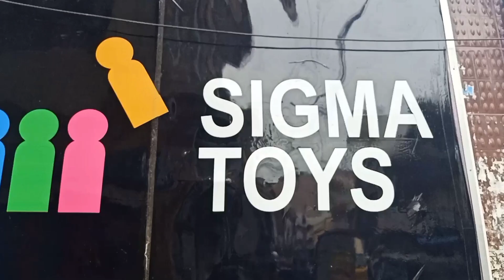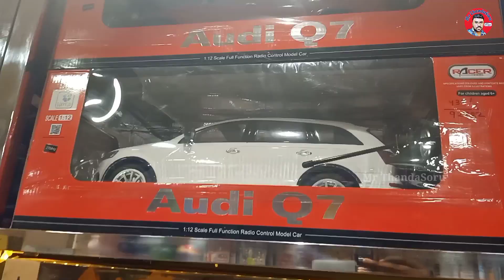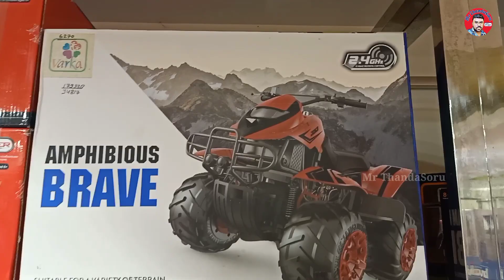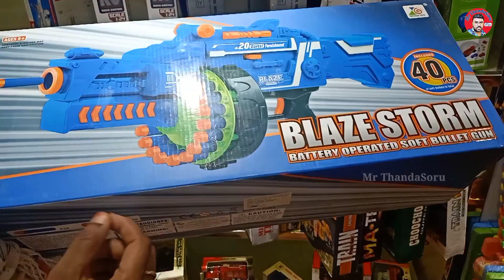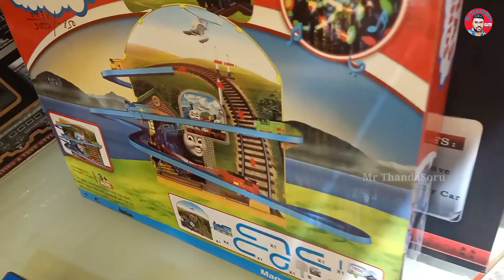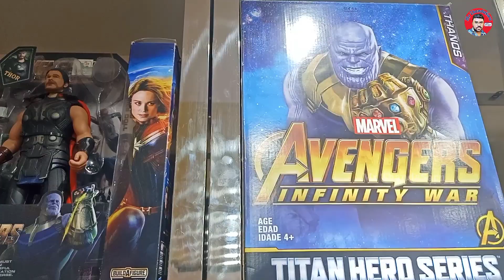Wholesale Toys Market / Toys Business / Toys market in Chennai / Delivery Available / Mr ThandaSoru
இங்கு அனைத்து வகையான TOYS கிடைக்கும்

SIGMA TOYS

Office address
New No : 124 Audiappa Naicken Street, Chinna Thambi St, Sowcarpet, Facing, Chennai, Tamil Nadu 600079

Warehouse address
No 119/2A
AR High Road , sendrumbakkam
Chennai -52
Map link
56WP+P4 Chennai, Tamil Nadu

👉🔥🙏 Best Video MrThandaSoru List:-

நன்றி / Thanks 🙏🙏🙏

Premium toy
premium toy shop,
wholesale toys shop,
wooden toys,
blocks builder,
business games,
carrom board,
jewellery games,
paper quilling,
remote control car,
Eva mat ,
drums,
battery toys,
world map,
India map,
story puzzle,
create and paint,
science game,
educational game,
magic games,
xylophone,
flying disc,
bowling side,
basketball,
plastic cricket bat and ball set,
Ludo,
chess,
business board game,
Key toys,
cube,
baby rattle,
kitchen set,
soft toys,
baby walker,
baby ride on,
baby scooter,
cheap toys,
wholesale toy shop,
baby humour,
racing car,
air balls,
Tent house,
Bubbles,
study table,
pulling toys,
Quality toys.